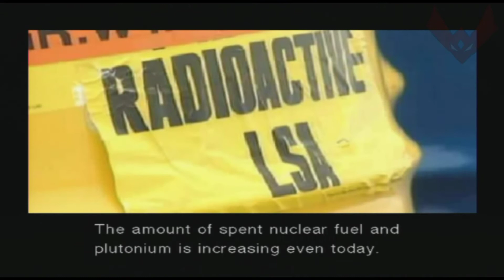Let's Play MGS The Twin Snakes - Part 4 - Stop the Lies!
★ Difficulty: NORMAL

★ Video Synopsis ★

-Ocelot needs a hand..!!

-There's an INVISIBLE NINJA!!

-We SAVED PRESIDENT BAKER!! YAY!!!

-THAT WOMAN has the CARD KEY!!

-We need to contact THE GIRL!!
---And we need to find HAL EMMERICH!!

-We needs NUKES to stop NUKES from being built..!?

-The NINJA THING is DARK, LITTLE, and SECRET!!

-The PENTAGON BASTARDS BETRAYED BAKER and... DID SOMETHING TO HIM!!
---And they're USING SNAKE for... SOMETHING!!

***NEW WEAPON:
Famas

-DEATH!!!

-Back to the TANK HANGAR!!

-We got MERYL'S PHONE NUMBER!!
---And we immediately HIT ON HER!!
---The COLONEL LIED TO US!!! NOOO
---Emmerich is in the nuclear warhead storage facility to the north!

-DEATH LASERS!!

***NEW AREA:
Canyon

-A NEW GUY named Deepthroat wants to help us!!
---I need a MINE DETECTOR!!

-Vote for next week's recording on my Twitter: @WildWolfG